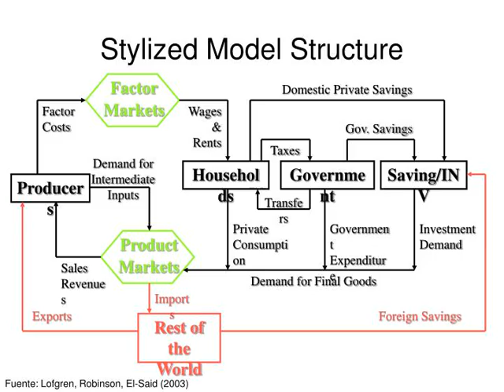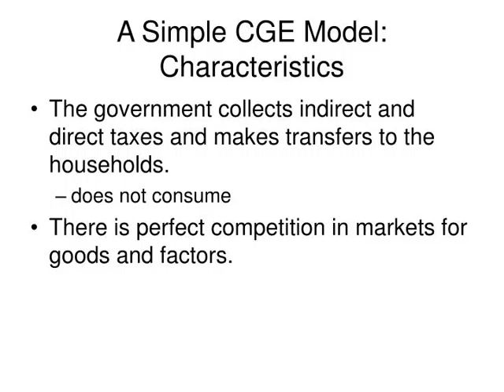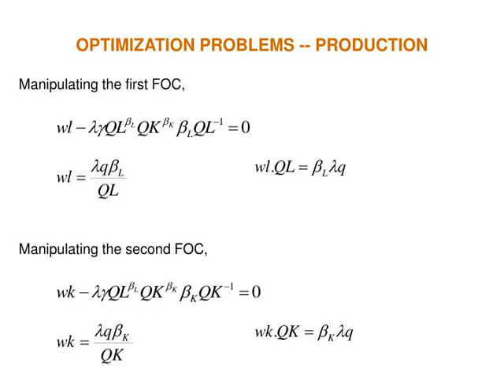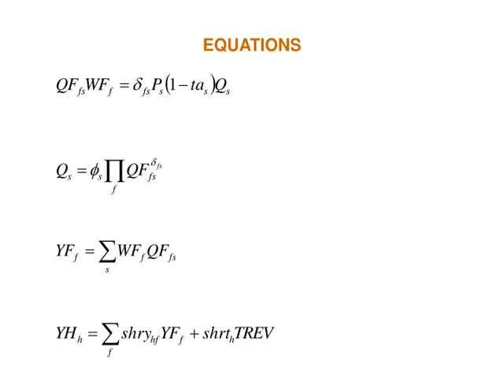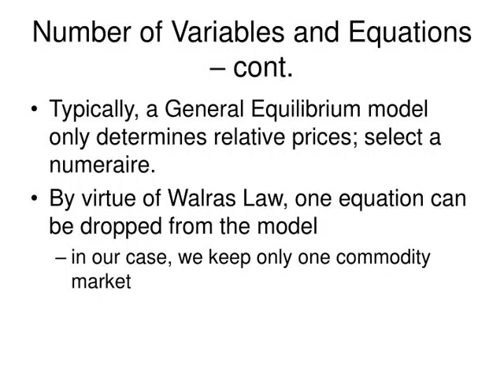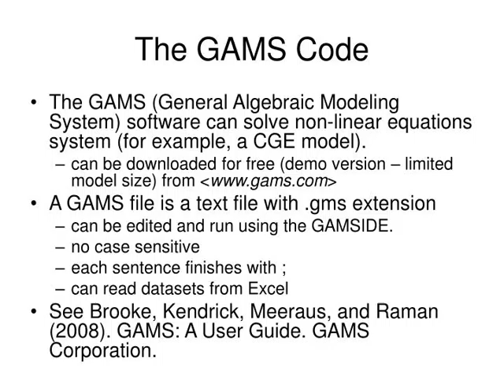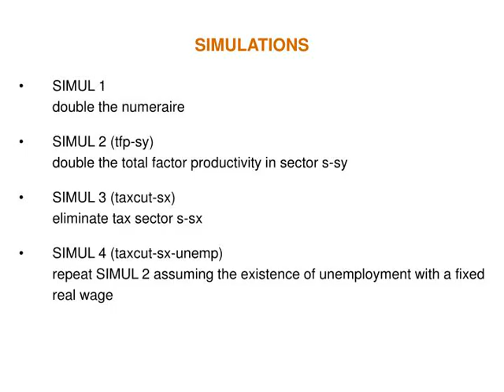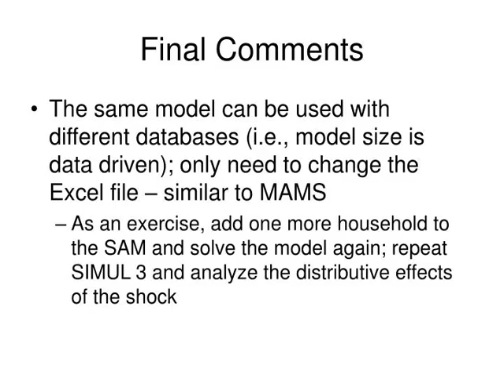Plenary Session VII: Introduction to GAMS -- A Simple CGE Model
Plenary Session VII: Introduction to GAMS -- A Simple CGE Model Martín Cicowiez CEDLAS-UNLP Presentation for Second Training Workshop of the  Project “Assessing Development Strategies to Achieve the MDGs in Asia”, Manila, March 24-27, 2009
,Outline An introduction to CGE modeling
A simple CGE model – mathematical statement (sets, SAM, variables, equations, closure rule for factor markets)
The dataset in Excel A simple CGE model – GAMS version (sets, parameters, calibration, variables, equations, model solution)
,The CGE Methodology A general equilibrium model captures all the interactions between the components of an economy
direct and indirect effects
assure consistency quantitative results (i.e., not only sign) The economic agents behave according to the principles of microeconomic optimization. respond to changes in relative prices
A CGE model is solved numerically – system of nonlinear equations. functional forms are specified (LF,CD,CES)
The macro equilibrium can be achieved in different ways (government, savings-investment, external sector) – macro closure rule. ,Stylized Model Structure Factor  Markets Domestic Private Savings Factor Costs  Wages &amp;amp; Rents  Gov. Savings Taxes Demand for Intermediate Inputs  Households Government Saving/INV Producers Transfers Private Consumption  Government Expenditure Investment Demand Product  Markets Sales Revenues  Demand for Final Goods Imports Exports Foreign Savings Rest of the World Fuente: Lofgren, Robinson, El-Said (2003)
,The CGE Methodology – cont. The data requirements used to construct a CGE model are small when compared to  the number of model parameters -- calibration.
A SAM (i.e., a picture of the economy) is used to infer the value of model parameters. The SAM is combined with elasticities own estimations, literature review, estimations for similar countries, guesstimates.
,Applications of the CGE Methodology tax reforms
trade liberalization change in world prices economic growth, dynamic model changes in public expenditure consumption of services, transfers, among others
MDG achievement -- MAMS ,The Social Accounting Matrix Social Accounting Matrices (SAMs) are a key part of the database for CGE models.
A SAM is a consistent and complete data system that captures the interdependence that exists within a socio-economic system. it includes both the I/O and national accounts and institutional accounts in a consistent framework
shows the relationship between the functional and personal income distribution First SAM developed by Nobel Laureate Richard Stone for the UK in 1962; work on developing countries took off in the 1970s. ,Steps in CGE Modeling define the issue to be studied
construct a consistent mathematical model data collection – construct the benchmark that will be used for calibration (see below) code the model, usually using GAMS replicate the benchmark -- consistency conduct policy experiments analysis of results – compare the counterfactual solution with the benchmark ,A Simple CGE Model: Dimensions s productive sectors (activities/commodities)
2 in the example
f primary factors of production 2 in the example
h households 1 in the example
,A Simple CGE Model: Characteristics The government collects indirect and direct taxes and makes transfers to the households.
does not consume
There is perfect competition in markets for goods and factors. ,THE SOCIAL ACCOUNTING MATRIX (SAM)
,Notation in Model Mathematical Statement endogenous variablesupper-case Latin letters
exogenous variableslower-case Latin letters parameters – behaviorallower-case Latin letters or lower-case Greek letters sets indiceslower-case Latin letters as subscripts to variables and parameters ,OPTIMIZATION PROBLEMS -- PRODUCTION The cost minimization problem consist in finding the input combination that minimizes a firm’s production cost, given quantity of output. The constrained optimization problem solved by the firm can be written as where